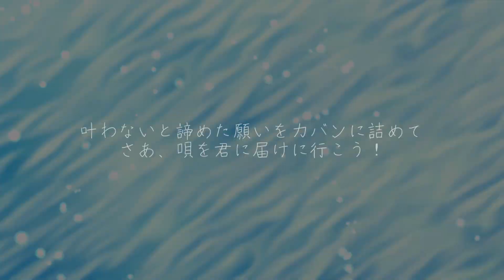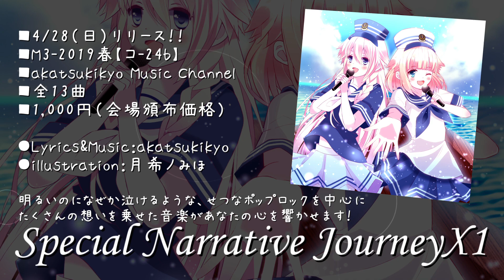【IA/ONE】SNJX1 X FADE【akatsukikyo】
★最新作は船上の音楽祭！
NEWアルバム『Special Narrative Journey×1』通販スタート！

akatsukikyo Music Channelです！

★3rdアルバム好評通販中！

【Twitter・最新情報をいち早くGETできます】@akatsukikyo0707

【Facebook・クリエイターの方はこちらもお願いします！】

【CD通販情報！】
★特別で物語のような旅を……
Special Narrative Journey+シリーズはここから始まった！

★心の裏をえぐる様な言葉を攻撃的なロックに乗せた
渾身のコンセプトアルバム！

■『D's world』
（とらのあなさん）